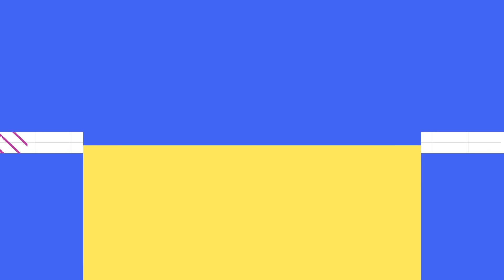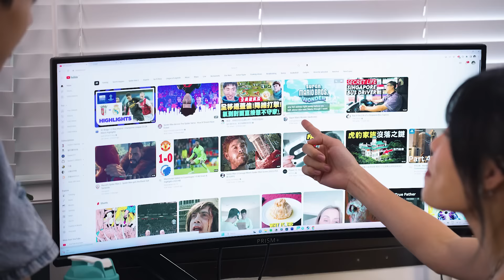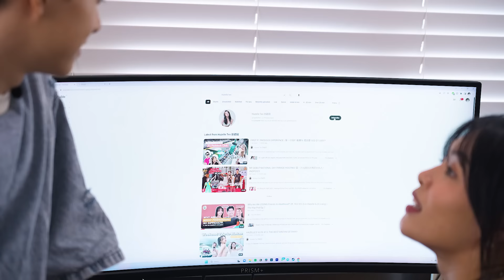Zhu Ze Liang's man cave! | KAYPOH ROOM TOURS EP6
Besties Ze Liang and Hazelle reunite in this episode to explore his room! Will they still be besties after this episode?